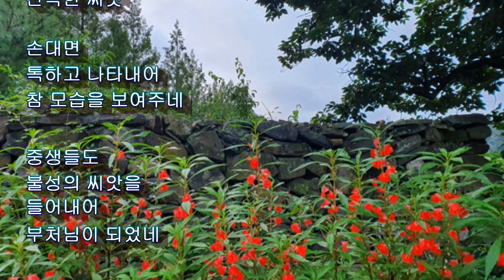진조스님 시집 / 4집 화엄의 선향 ( 2016년 7월 9일 ) / 불성의 씨앗 ( 2023년 6월 6 일)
진조스님 시집
4집 화엄의 선향 ( 2016년 7월 9일 ) / 불성의 씨앗
( 2023년 6월 6 일)